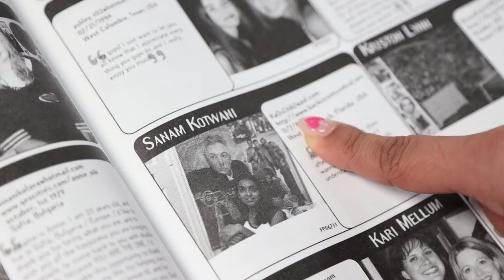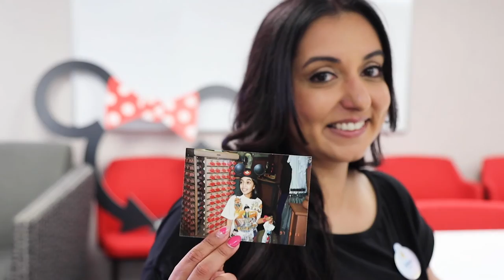Behind the Nametag: Meet Sanam Kotwani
Sanam grew up in Spain and moved to the United States when she was seven years old. It was here that she learned to speak English and code for the very first time. An interest in technology was with her from that young age and continued as she studied at the University of Central Florida. She patiently waited for her chance to work for Disney and dove in headfirst when the opportunity presented itself.